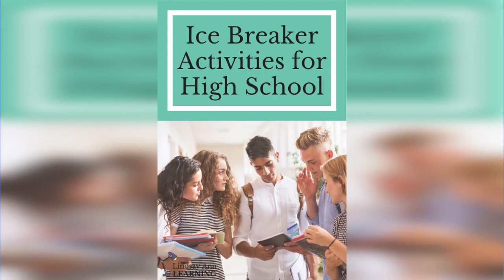Ice Breakers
Icebreakers are fun activities to help people get to know one another. Teachers can use them to help students with course content and expectations. Icebreakers can also be designed to help warm up online learning spaces and orient students to the online environment. Isaiah Rivera '24 has more.